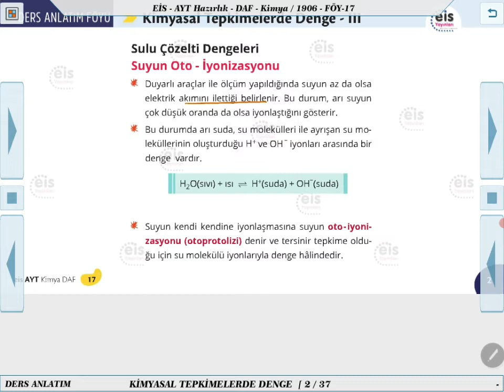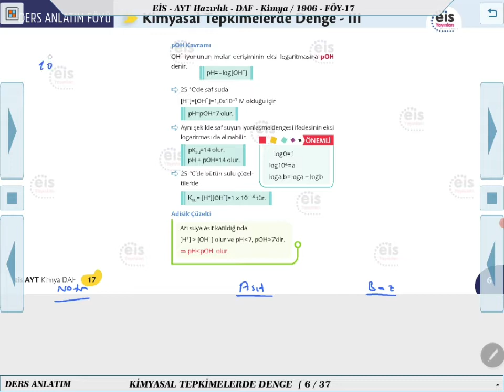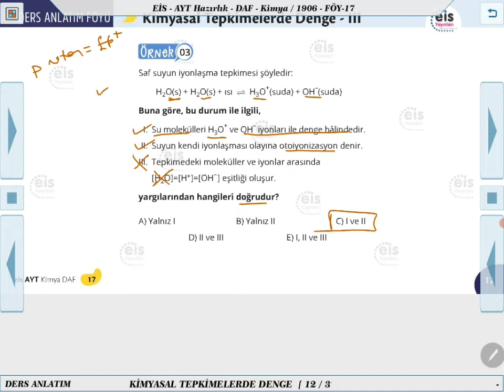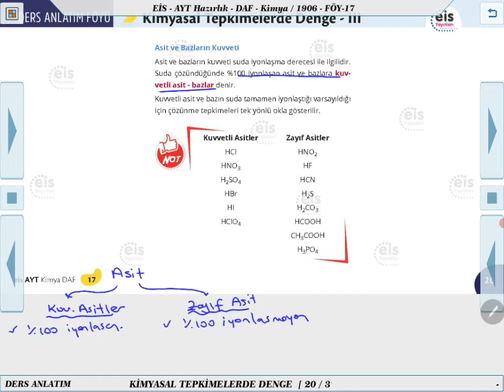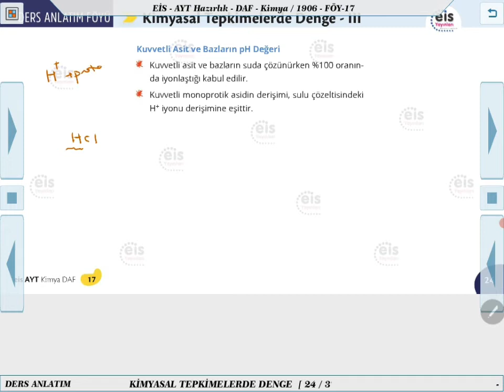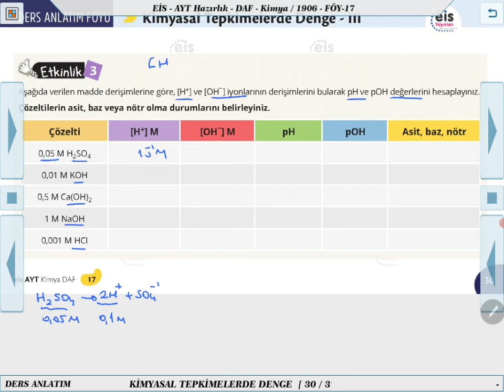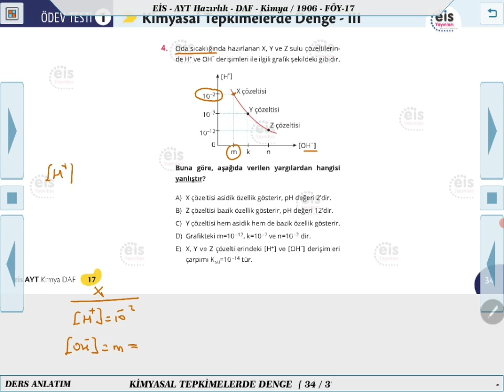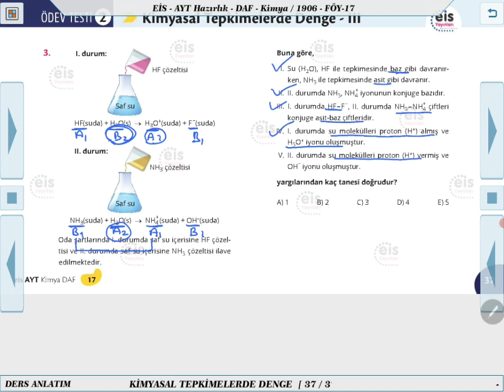AYT Hazırlık Kimya - Kimyasal Tepkimelerde Denge 3 📣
Ders Anlatım Föyü AYT Hazırlık Kimya   2021/2022 Müfredatı 📚
Kurumsal Yayıncılığın Lideri 👍